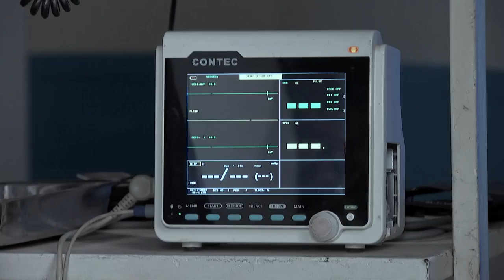Anjali |Family Love Story Marathi TV Show | Full Epiosde - 306 | Suruchi Adarkar, Harshad Atkari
Anjali Kshirsagar is a young, confident girl from neighboring town of Nasik. She chooses to be a doctor for two reasons. First, it was her father's dream that she should become a doctor. Second reason was she wanted to start a "mobile hospital" to cure people in the areas where hospitals could not be built. When she goes for the internship at Dr. Janardan Khanapurkar's Hospital, she faces some issues which breaks her morality. Her fight against all odds and standing headstrong is the story of Anjali - Zep Swapnanchi.